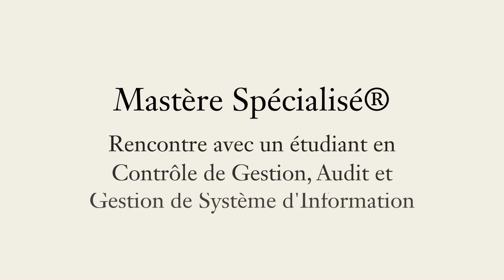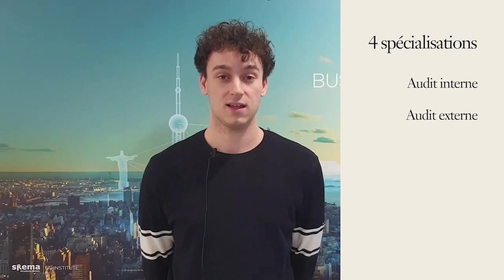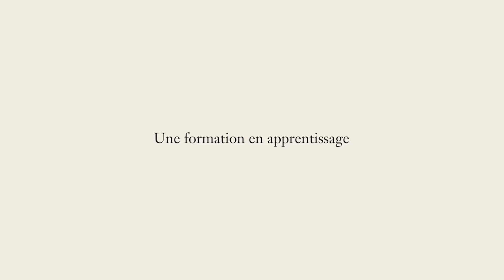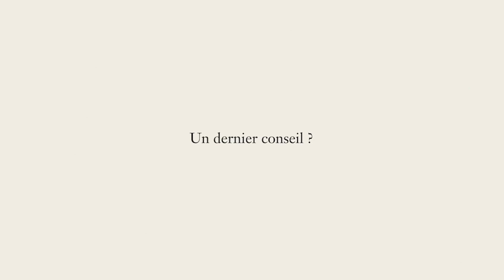Témoignage d'un étudiant du MS® Expert en Contrôle de Gestion et Audit | SKEMA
Découvrez le témoignage de Victor, étudiant en Mastère Spécialisé® Expert en Contrôle de Gestion, Audit et Gestion de Système d'Information sur le campus Grand Paris.

Avec de nombreuses certifications reconnues et un format en alternance, ce programme offre aux étudiants la possibilité de se professionnaliser au contact d'intervenants et professeurs experts dans les domaines de l’audit, du contrôle de gestion et des systèmes d’information.

En savoir plus sur le Mastère Spécialisé® Expert en Contrôle de Gestion, Audit et Gestion de Système d'Information